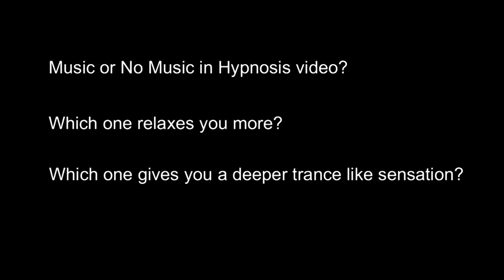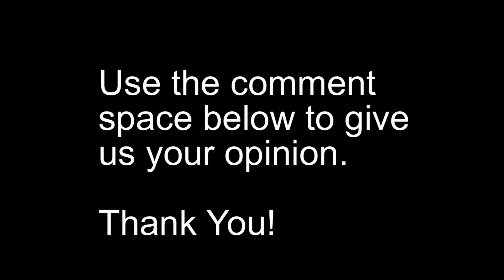Hypnosis ASMR video; Music or no Music?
Hypnosis ASMR video; Music or no music? Which one relaxes you more? What one gives you a deeper sensation of trance? Which one do you prefer? Use the comment space below and give us your opinion! It will help us decide on future video publications.

hypnotherapy college education university カレッジ 大学
學院 大學
学院 大学
מכללה לאוניברסיטה
college universitari
колеџ универзитет
университетский колледж
collège universitaire
Hochschule, Universität,
de la universidad

催眠术
催眠術師
최면의
ύπνωση
гипноз
hipnoza
ipnosi
hipnoz
гіпноз
היפּנאָסיס
היפנוזה
نوم مغناطيسي
hypnoosi